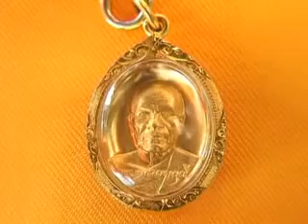อานุภาพหลวงปู่สดวัดปากน้ำ 20 ตอน รถคว่ำไม่ตาย